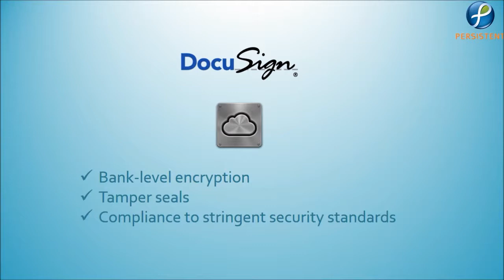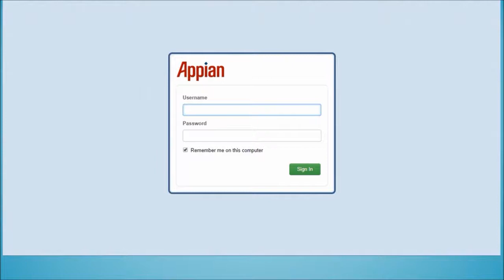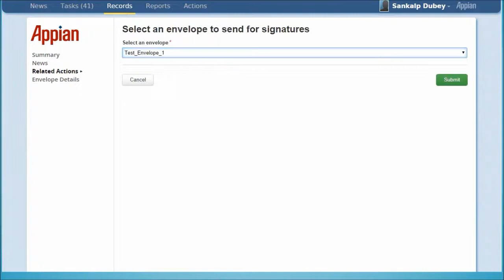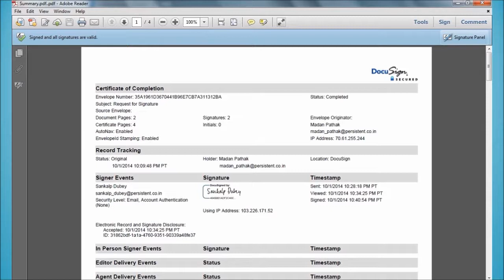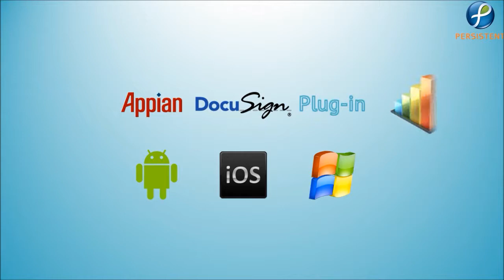DocuSign plugin for Appian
A smart service which integrates Appian with DocuSign to let users to electronically sign any document on the go.